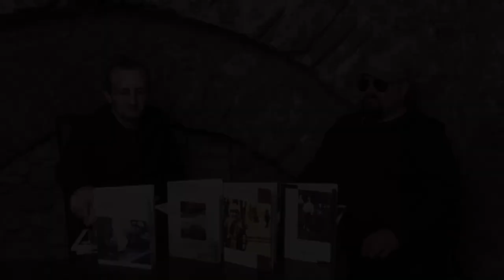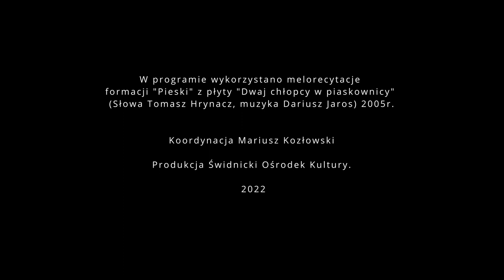Świdnicka Środa Literacka: z Tomaszem Hrynaczem rozmawia Wojciech Koryciński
Zapraszamy do obejrzenia premierowej Świdnickiej Środy Literackiej Online — w niej o śladach Świdnicy w swojej poezji opowiada Tomasz Hrynacz.

Urodzony w naszym mieście poeta wiersze drukował m.in. w: paryskiej „Kulturze”, „Czasie Kultury”, „eleWatorze”, „Frondzie”, „Kresach”, „Kwartalniku Artystycznym”, „Odrze”, „Res Publice Nowej”, „Toposie”, „Twórczości”. Tłumaczony m.in. na:  angielski, chorwacki, czeski, kataloński, niemiecki, rosyjski i serbski. Wydał tomy wierszy: „Zwrot o bliskość” (1997), „Partycje oraz 20 innych wierszy miłosnych” (1999), „Rebelia” (2001), „Enzym” (2004), „Dni widzenia” (2005), „Praski raj” (2009), „Prędka przędza” (2010), „Przedmowa do 5 smaków” (2013), „Noc czerwi” (2016), „Dobór dóbr” (2019) oraz „Pies gończy” (2020).